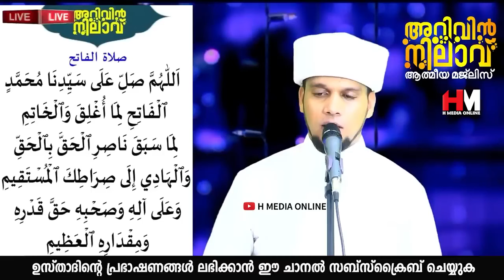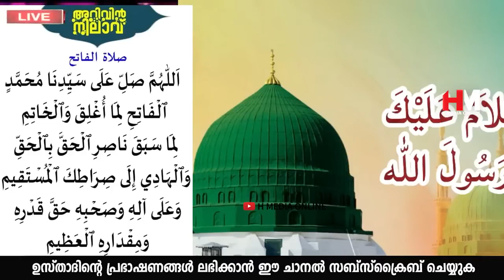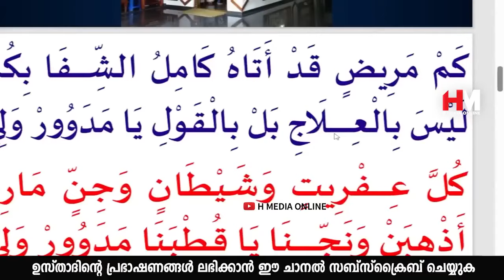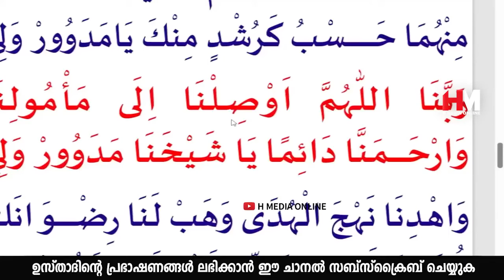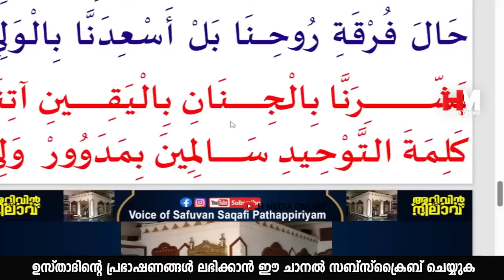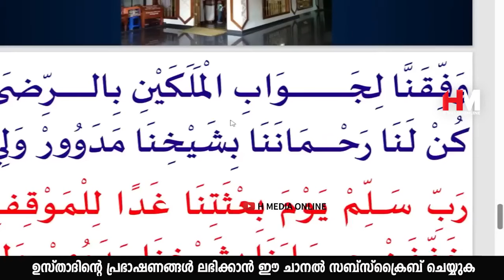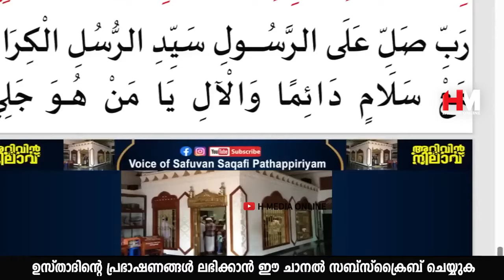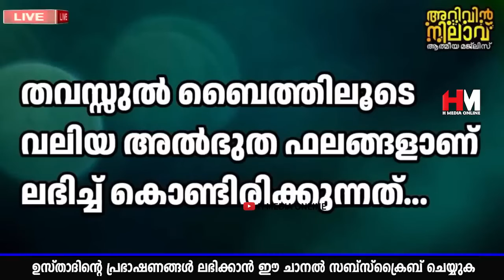റമളാനിലെ വെള്ളിയാഴ്ച ഈ സ്വലാത്ത് ചൊല്ലിയാൽ ആഗ്രഹങ്ങൾ സാധിച്ചു കിട്ടും | Safuvan Saqafi| Ramalan 18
Assalamualaikum,

Topic :-
റമളാനിലെ വെള്ളിയാഴ്ച ഈ സ്വലാത്ത് ചൊല്ലിയാൽ ആഗ്രഹങ്ങൾ സാധിച്ചു കിട്ടും
Arivin Nilav
Ramalan Dhikr
Al Kahf
Safuvan Saqafi
Haddad
Ramalan
Ramalan Nilav
Ramalan Diqr